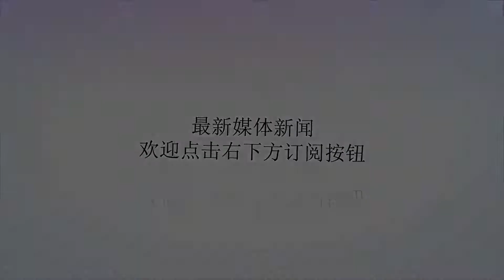武林外传中唯一不合理的主角 身有大背景却混得不如普通人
谢谢！原标题：武林外传中唯一不合理的主角身有大背景却混得不如普通人小小的同福客栈，聚集了一群看似普通的伙计，却把整个武林描绘得淋漓尽致。十二年过去了（2006年1月开播），武林外传至今都没有遇到一个能够超越它的情景喜剧类电视剧，就算已经演了4部的爱情公寓也远说不上超越。有人说同福客栈虽然远离我们所处的社会，但偏偏朴实的风格又让我们感觉很贴近生活，用搞笑的片段来美化着我们不想面对的现实，所以才有了这样一个有趣又触手可及的世界。这也是为什么“李大嘴”会成为存在感最低的主角，他的设定本就“不合理”。我们都知道李大嘴是极其矛盾的结合体：姑父是娄知县，自己成了七侠镇捕头却又混不下去跑路；师傅是御膳房大总管，自己却是一个没有什么做不难吃的渣渣；娘亲是断指轩辕，身为赌神世家唯一少爷，却觉得自己配不上江湖骗子杨蕙兰。李大嘴可以说是从小到大都含着金钥匙的，然而他最终的形象不是国民老公也不是纨绔公子，偏偏是一个要什么没有什么、爱情事业统统完蛋的普通人。如果认真去解读这个人物的话，你就会很惊恐的发现，武林外传都可能只是李大嘴的一个幻想！真实的武林外传可能是这样子的，李大嘴的老母亲是个行动不便的瞎子，姑父是个看不起自己家的大佬，师傅一个是江湖骗子（洪先生）另一个是走狗屎运的普通人，这样李大嘴自然不会成为人上人。那些看起来格格不入的搭配，或许只是李大嘴在自己世界里强行填坑的结果。这样一个很现实的小人物的形象，是武林外传中最接近我们大多数人生活的，虽然宁财神加入了这么个出戏的角色用以警醒，但人们下意识的用模糊记忆去阻止自己接近真相。李大嘴唯一改变自己的一次机会，在Aggro君（鸡腿）看来就是降龙十八掌，那可是超越了葵花点穴手的存在。可惜洪先生不是周星驰电影里的乞丐，而是一个真真正正的骗子，让大嘴在幻想的世界都骗不了自己，拿着一个莫名其妙的降龙十巴掌来给自己打气。大概也是因为这种原因，手游里的降龙十巴掌成为了真真正正的武功绝学，圆了李大嘴的一个梦，让他不再是一无所有的普通人。在6月1号公测的武林外传手游中，拥有着这一绝世武功的李大嘴又会是什么样的呢？一个全新的同福客栈大家庭就等你来探索了。